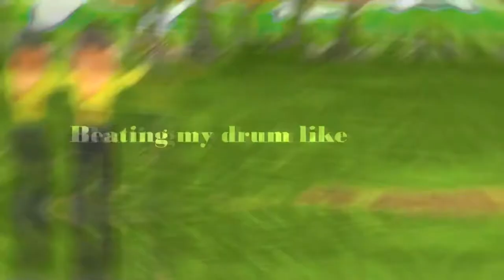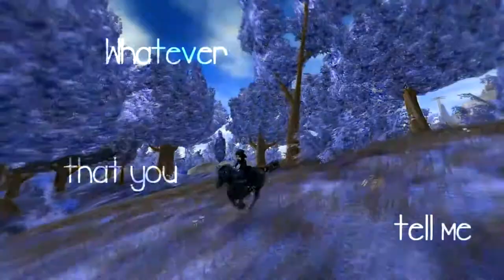Hey mama | Full Mep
Mep parts:
1. Nadine En ylva
2.Layla Mysteryweb
3. Pluny
4. Charlotte Frogvalley
5. Namis
6. Celine Lighthurricane
7. DJcraft12
8. Monika Blueforest
Thank you all so much for joining!